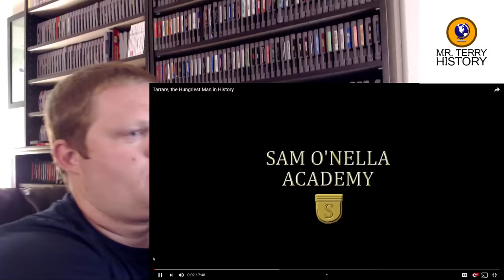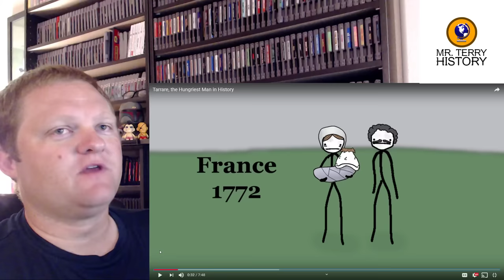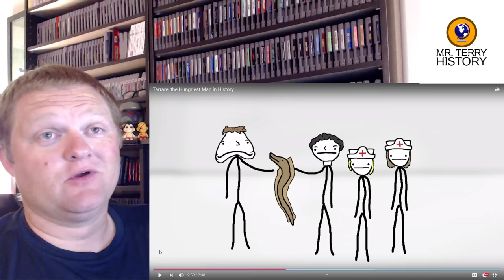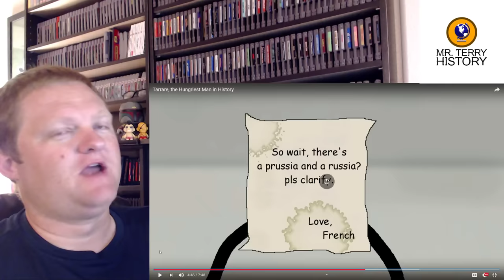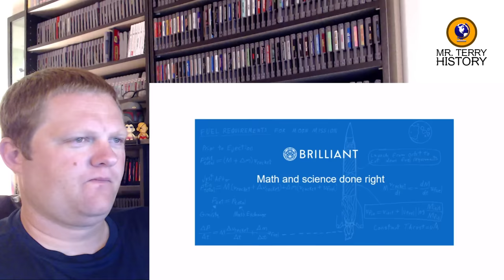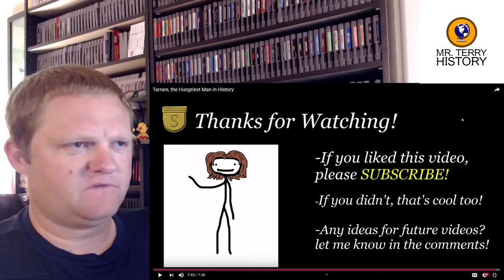Tarrare, the Hungriest Man in History | Sam O'Nella | History Teacher Reacts